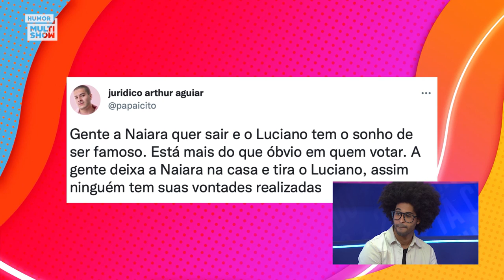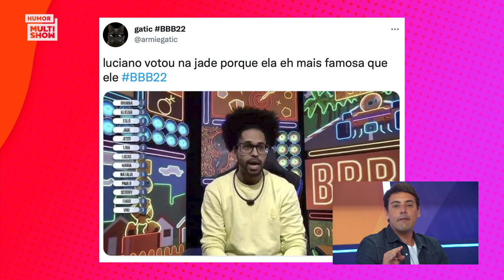LUCIANO revela DECEPÇÃO com quem riu do sonho de ficar famoso | TBT BBB22 | Humor Multishow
Não foi como ele queria, mas Luciano ficou famoso! ✨ Ele é o convidado do primeiro "TBT BBB22", em que bateu um papo com Ana Clara e Bruno de Luca sobre sua passagem pela casa. O ex-brother comentou tuítes sobre sua participação e relembrou algumas tretas com quem não acreditou no seu sonho 👀

🎥 ASSISTA TAMBÉM 🎥